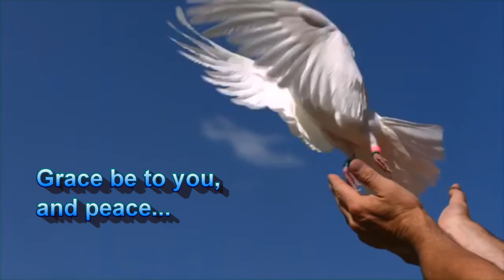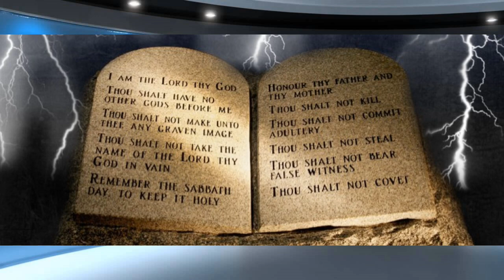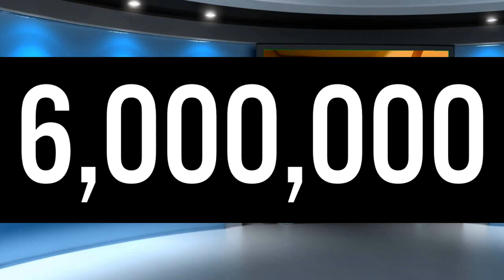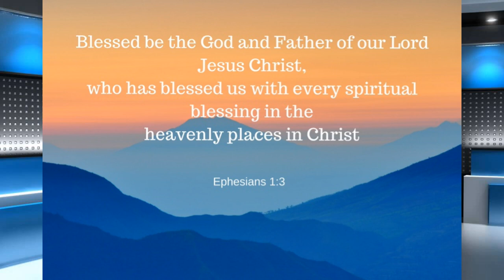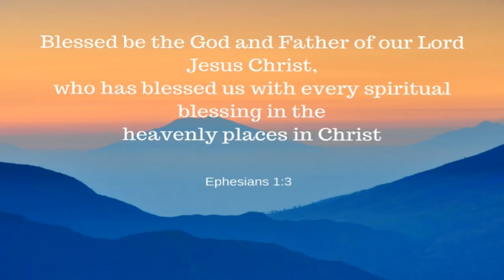TRYING TO SUCCEED WHERE ISRAEL FAILED (sigh)